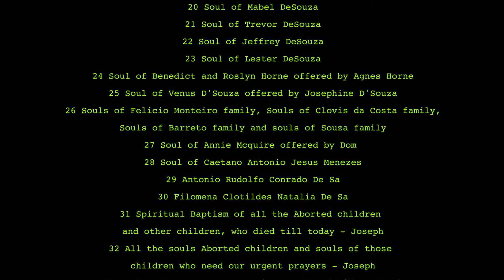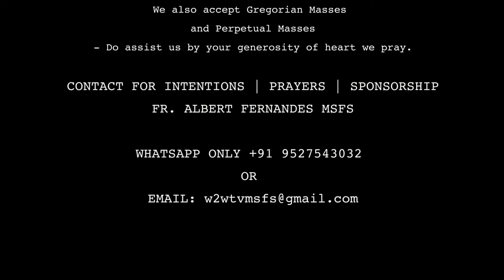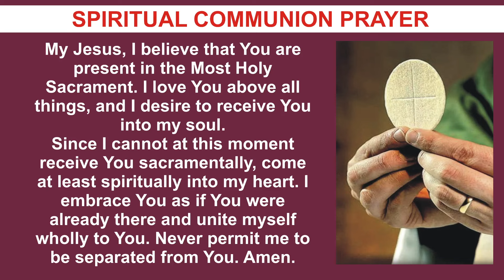KONKANI TUESDAY MASS | 25 JUNE 2024 | 12TH WEEK IN ORDINARY TIME II